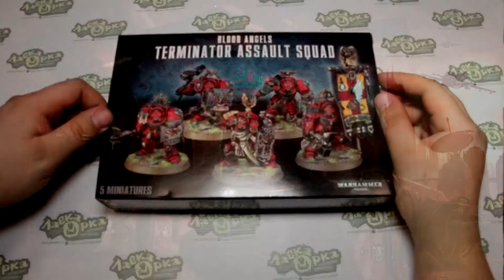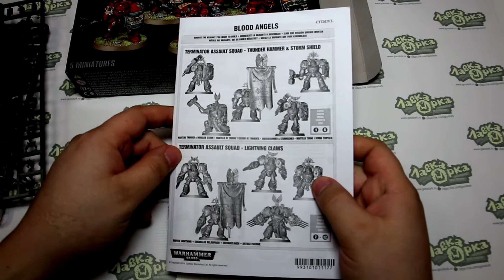Анбоксинг Warhammer 40000: Отделение Штурмовых Терминаторов Кровавых Ангелов